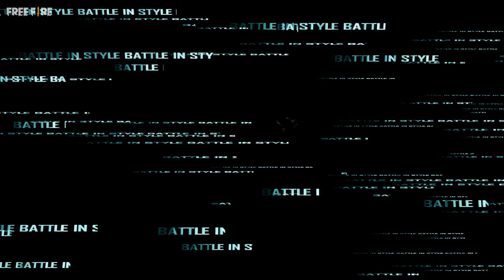T.R.A.P. - BATTLE IN STYLE | Garena: Free Fire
Легендарная группа возвращается! 😍

Пропустил их легендарное возвращение в прямом эфире? Не беда!
Посмотри на запись выступления коллектива T.R.A.P.  🔥

Сражайся в своём стиле!